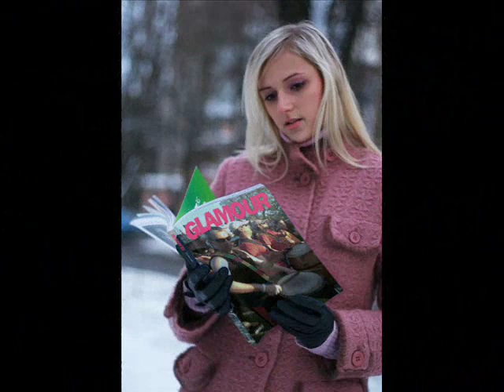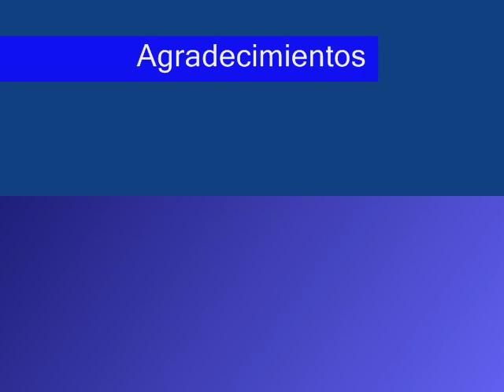tanucuara y tucurucumba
Tanucuara y Tucurucumba dos comparsas lubolas del carnaval de las llamadas.
Candombe y repique en Uruguay